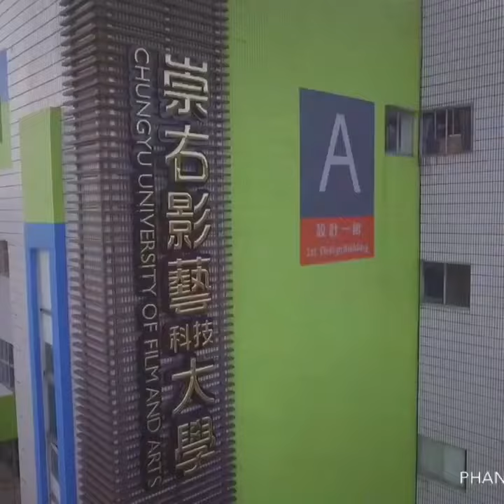崇右影藝科技大學接碑儀式空拍特輯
空拍紀錄：郭侶威